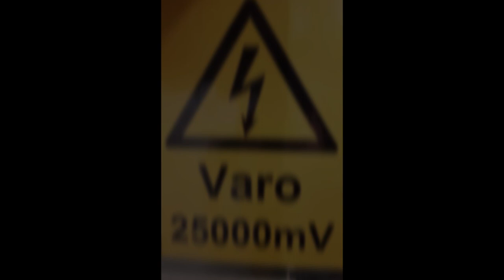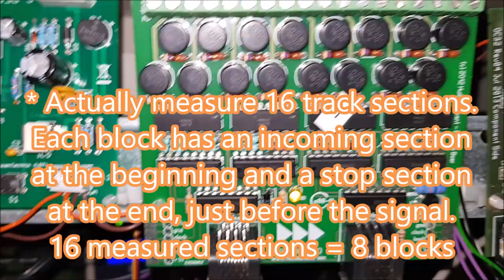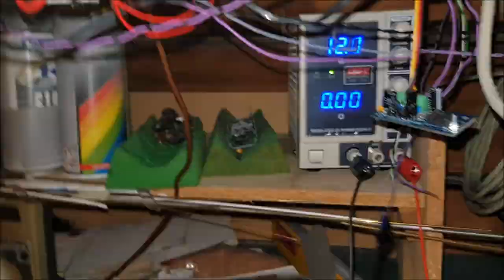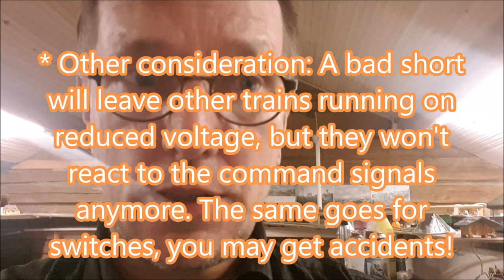Model train Power distribution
Video on power distribution for Model Railroad:
Wire gauges,  sectionizing switches, use of different voltages, current sensing circuits, plugs for animated scenery.
See also my other train video's on my channel.
Languages used: Finnish, Dutch, English depending on the public in mind during creation.

Main ~18V DCC distribution wire, twisted red/black:4,0 mm2 = AWG11
Switch/turnout solenoid power, 20VDC yellow/white:  2,5mm2 = AWG13
Scenery & signal led power, 12VDC purple/grey:      1,5mm2 = AWG15 or 16
Scenery synchronous motors & other 12-16VAC:        1,0mm2 = AWG17
Final wiring from S88 Current sensors to track:    0,22mm2 / AWG23